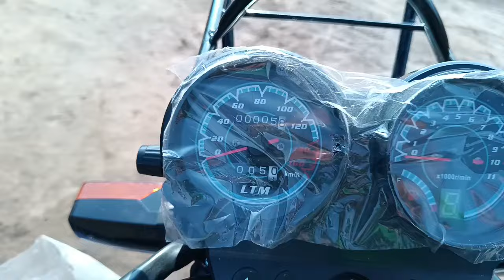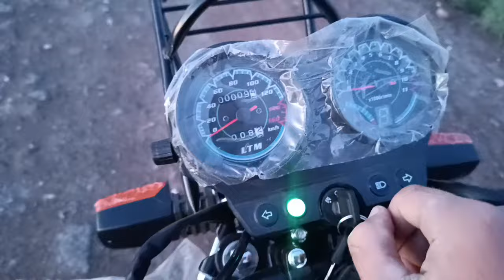Fekon Motor 150lik Tâzeje 2024/20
Arzan Maşhyn bazar
Dostlar
Soraglaryňyz Bar Bolsa İnstagram Yazyp Bilersiňiz!

👉YAZMYRAT👈
👉OKGA👈KANALYMA HOŞ GELDIÑIZ ÝYLDYZLAR BÄRDE KANALA AGZA BOLMAGY LIKE BASMAGY UNUTMAN
Yazmyrat Yazmyradow©®